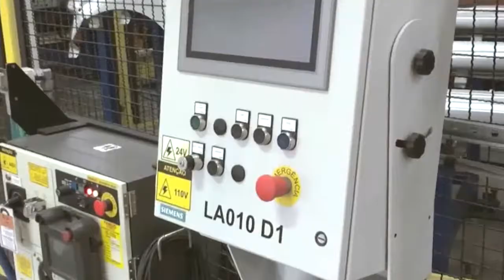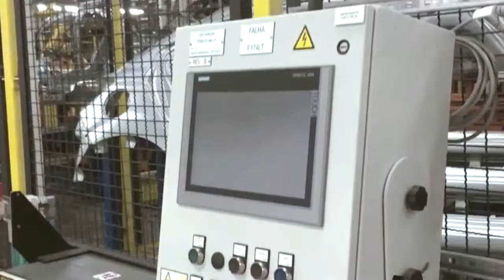Até 2040 a General Motors será neutra em carbono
A General Motors anunciou que planeja ser neutra em carbono até 2040, em seus produtos e operações globais e para isso vai investir pesado.